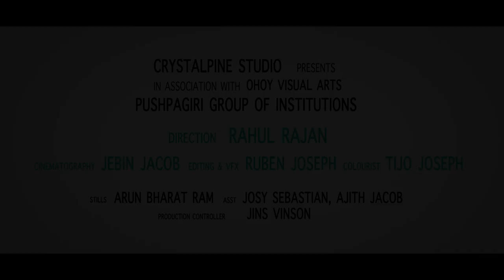Dr.Shibu Varghese | Department of Sports Medicine/Ortho | Pushpagiri Medical College Hospital